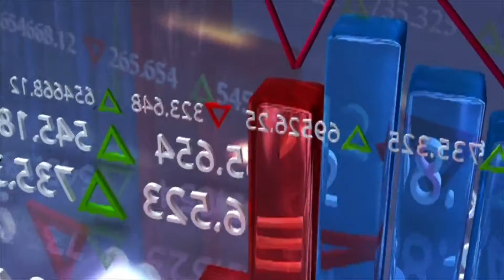Predictions 2020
Car Dealer and Clairvoyant   Ken Edwards has 5 Probable Predictions for 2020. Have a listen. (Shot and produced by Esteban Von Disco)